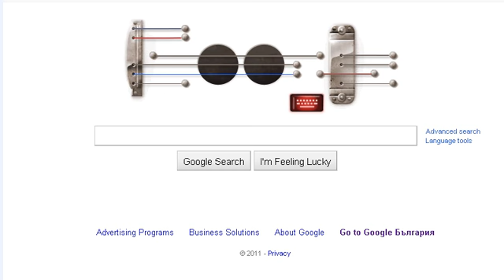Google guitar doodle logo good morning jam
Let's celebrate the 96th birthday of the hero Les Paul  with Google's great guitar doodle (flash-based keyboard/ touch midi controller) that you can actually strum, play, annoy your colleagues and show your talent to the world ;-) Google, we need some more strings, drum or percussion sounds, lower the latency a bit  and I agree you've just developed a great midi controller, our UMO I midi controller is coming next month!